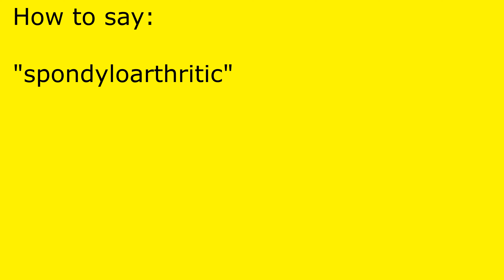How to pronounce spondyloarthritic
spondyloarthritic pronunciation.